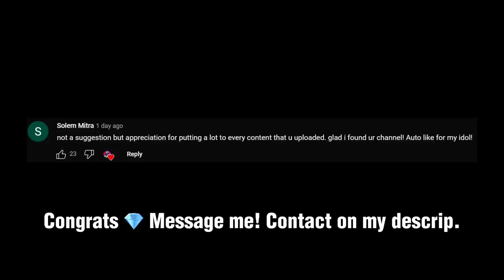FINALLY NEW JOHNSON HYBRID 1 SHOT DELETE BUILD 2023!!